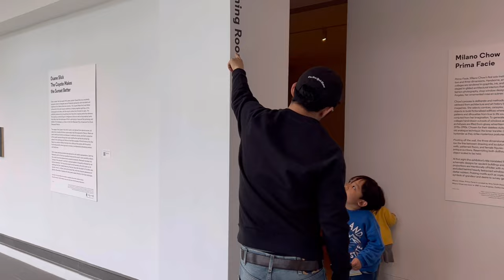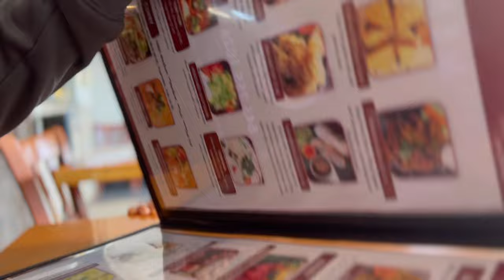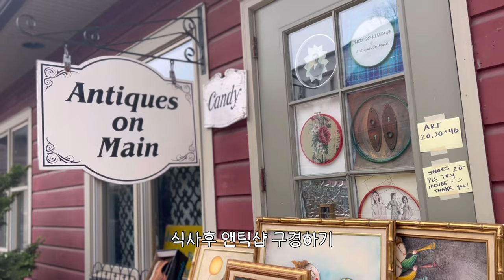🗽 뉴욕 레고랜드ㅣ업스테이트 동물 농장 🐷 Legoland New YorkㅣThe Aldrich MuseumㅣFarmhouse StayㅣUpstate Cottagesㅣ원더곤본